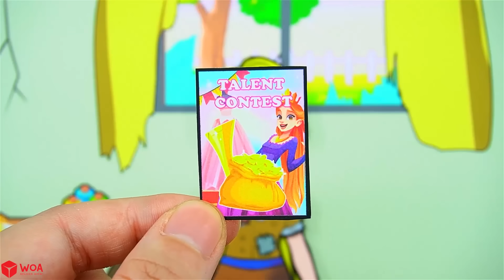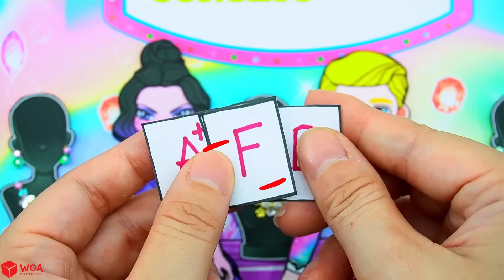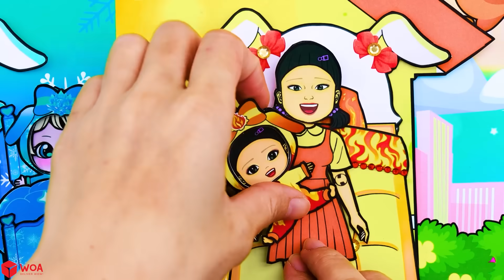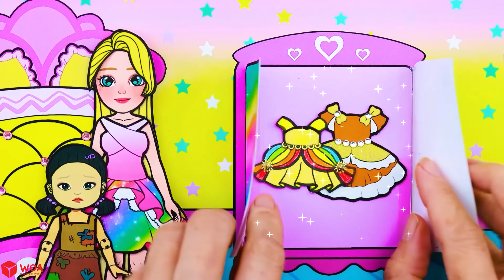Ricos e Pobres Decoram Novos Quartos Feitos à Mão / DIY para LOL Surprise OMG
Faça suas próprias bonecas de papel e suas transformações. Elsa, Rapunzel, Jogo de Lula etc. trocar de roupa e obter seu novo estilo a cada episódio. Vídeo com instruções para fazer quarto e roupas para bonecas de papel.

Sobre o canal WOA Doll Crafts PT:
Olá! 💚 Obrigado por você estar aqui! 💕 Divirta-se assistindo vídeo em nosso canal. Paper Dolls é a minha maior paixão de todas. Estarei compartilhando um tipo de tutorial aqui no meu canal para todos os amantes de artesanato. Dê seus feedbacks, comentários e gosta de meus vídeos!
Meu conteúdo criado neste canal é de propriedade da SCONNECT CO., LTD.
Nosso canal:
- WOA Doll Crafts
- WOA Doll Crafts Portugal
- Dolls Beauty
Sobre nós:
E NÃO ESQUEÇA DE SE INSCREVER PARA MAIS VÍDEOS ESPECIAIS!
► Diretrizes para os pais: Alguns dos materiais deste vídeo podem não ser apropriados para crianças menores de 13 anos.

► WOA Doll Crafts Channel PT e todos os seus vídeos não são “para crianças” na acepção do Título 16 C.F.R. O § 312.2 do CHILDREN'S ONLINE PRIVACY PROTECTION ACT (EUA) não se destina ao uso por crianças menores de 13 anos. O canal WOA Doll Crafts PT e o(s) seu(s) proprietário(s), agentes, representantes e colaboradores não recolhem qualquer informação de menores de 13 anos e recusam expressamente a autorização de terceiros. Além disso, a WOA Doll Crafts PT se isenta de toda e qualquer responsabilidade pelas práticas e políticas do YouTube e suas afiliadas e subsidiárias, ou quaisquer outras afiliadas afiliadas relacionadas a este problema.